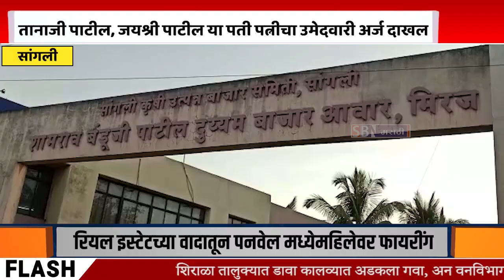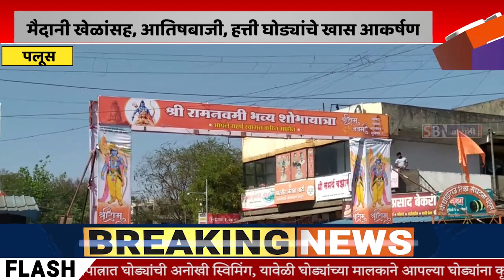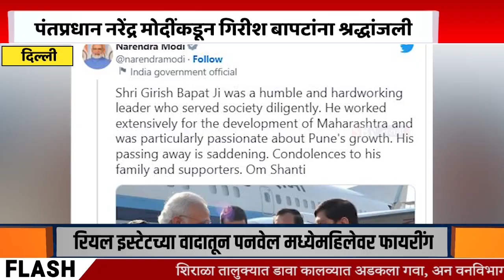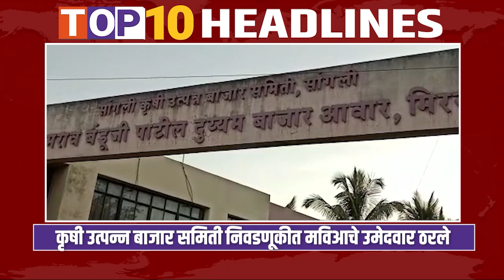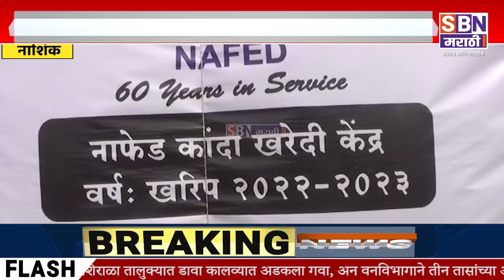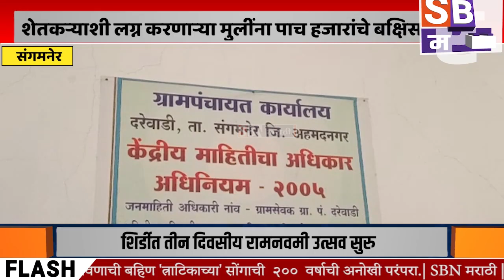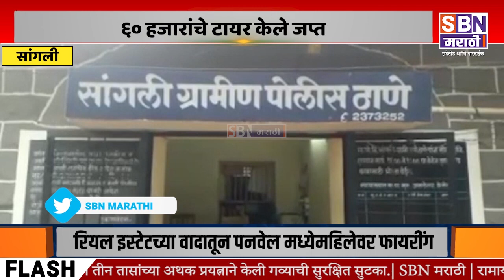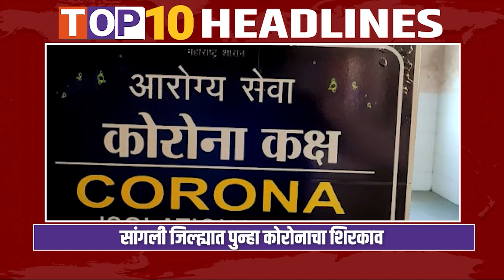SBN MARATHI Bulletin 29 March 2023 TV | Girish Bapat Passes Away | Maharashtra News Live Updates